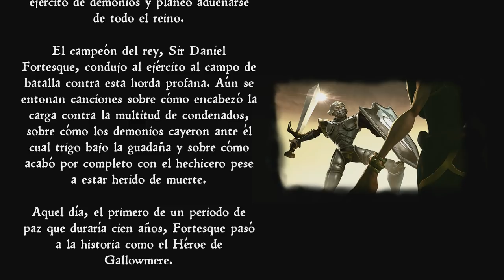Medievil Remake (Gameplay Español, Ps4, 1080p/60Fps) Capitulo 1 El Resurgir de un Heroe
Gallowmere necesita un héroe…pero deberá apañarse con Sir Dan.
Ponte en la piel de Sir Daniel Fortesque, un caballero inepto (y muy muerto) resucitado de forma accidental por el malvado hechicero Zarok, 100 años después de su vergonzoso fallecimiento.
Con el reino de Gallowmere amenazado por las hordas de demonios de Zarok, el esquelético Sir Dan es la única esperanza. El sonriente aventurero no muerto tiene una segunda oportunidad: ¿será capaz de derrotar a Zarok y recuperar su honor perdido?